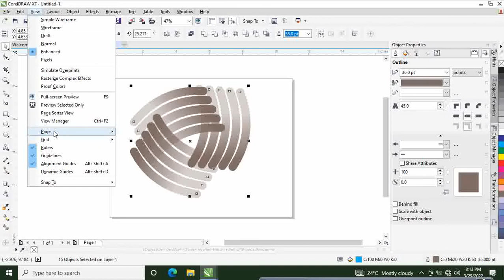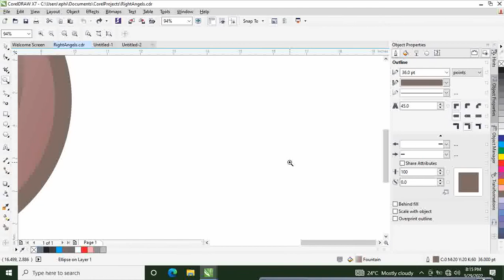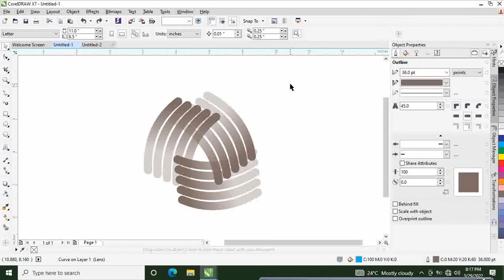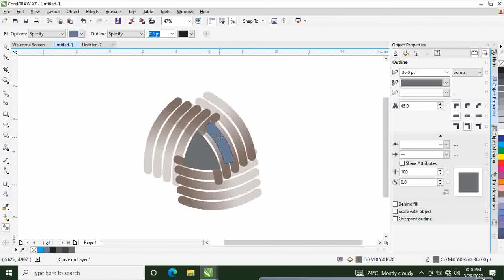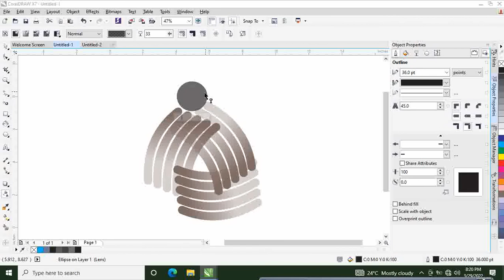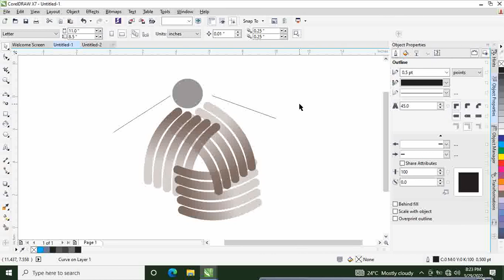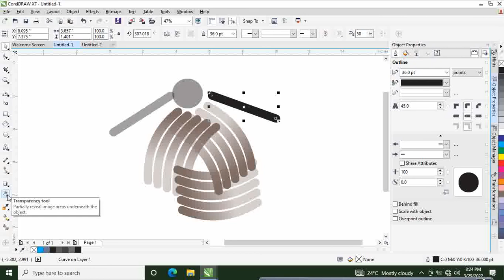CorelDraw Tricks - @ Alfones [ AL ] //Part 04 // Drawing Experience